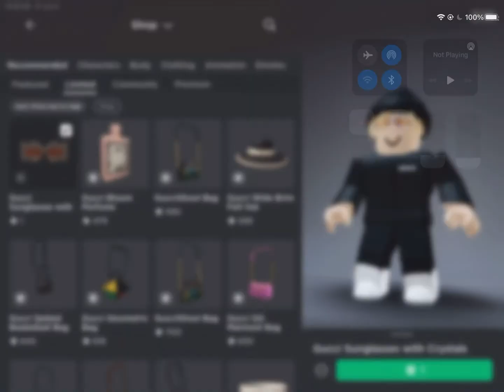the one robuck limited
no i didn’t inspect element it was 1 robux